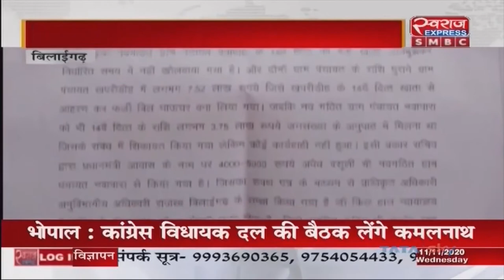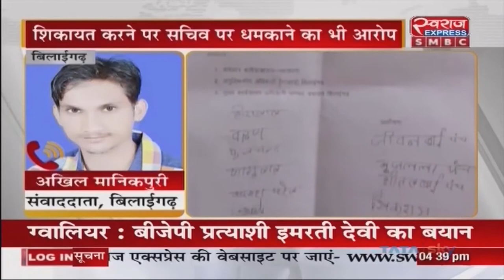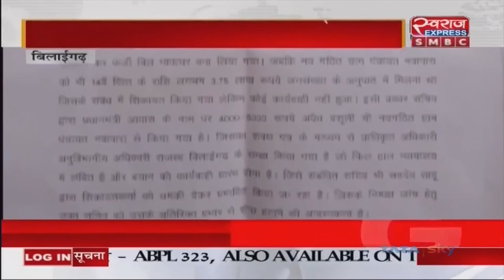Bilaigarh News CG | सचिव के ऊपर भ्रष्टाचार का आरोप लगाते हुए ग्रामीणों ने की हटाने की मांग